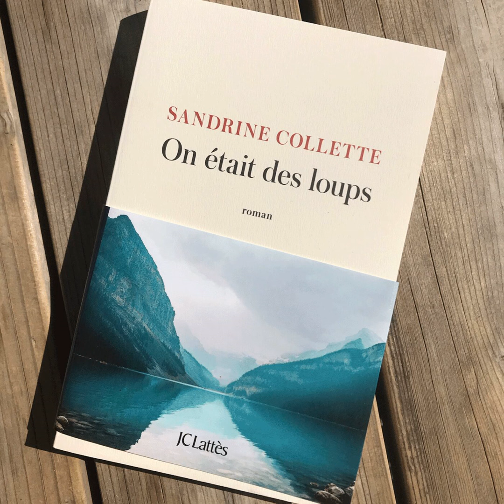On était des Loups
"On était des Loups" de Sandrine Collette, éditions Latès